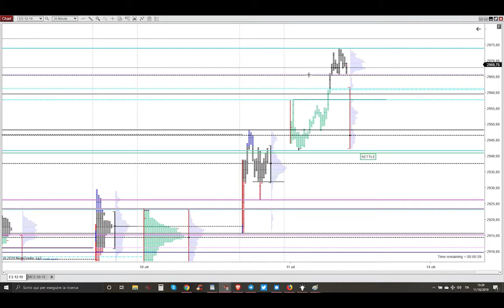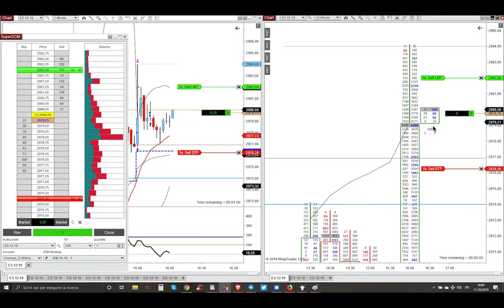11 Ottobre 2019 - Long da un Previous Mid Point su Ross Hook Long a 1 min - Market Profile Trading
11 Ottobre 2019 - Long da un Previous Mid Point su Ross Hook Long a 1 min - Market Profile Trading - Trading Futures Azioni e Opzioni Detossificato e con Poteri Divini